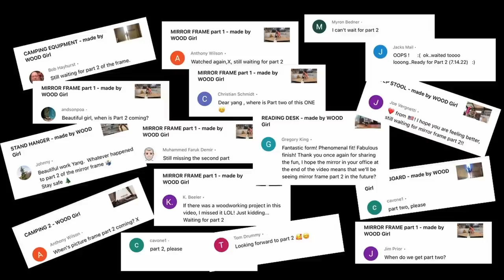MIRROR FRAME part 2 - made by WOOD Girl